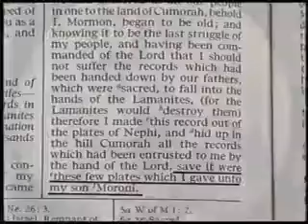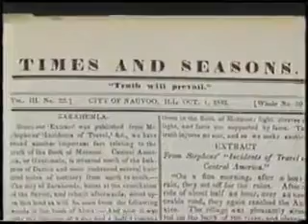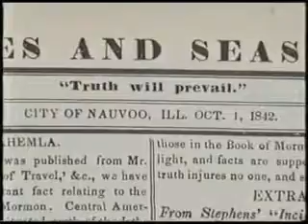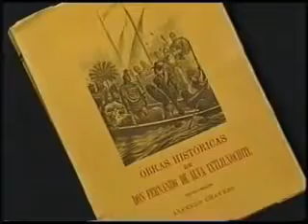In Search of Ancient Cumorah Segment 1